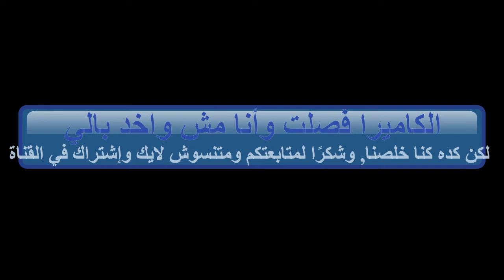Tiwn Screw vise/منجلة بنك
Simple DIY twin screw vise / منجلة بنك بسيطة وعملية وقوية